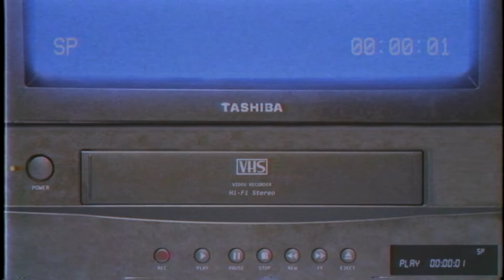The Night Michael Myers Came Back To His Own Franchise | The Offering with Jerry Horror (Promo)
Happy Halloween! This week on the season finale of The Offering, we talk all about the long and arduous journey to bring The Shape back to the silver screen. "Halloween 4: The Return of Michael Myers" would take on many different incarnations before it’s eventual release in 1988. This is the story of all the unmade films that ultimately didn’t happen. Everyone knows you can’t kill the boogeyman.

Listen to my new limited series podcast "The Halloween Conspiracy" brought to you be Dark Night LI

Rate and review this show on Apple Podcast and you might find your review in an upcoming episode.

@JerryHorror on Instagram & Twitter